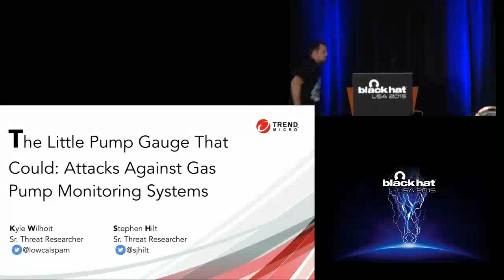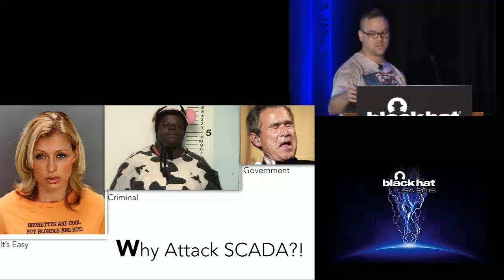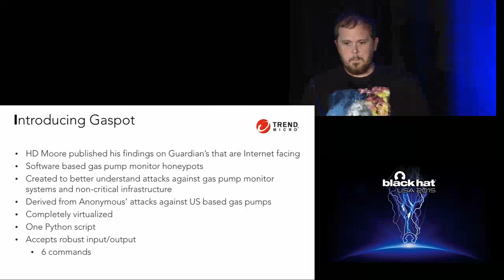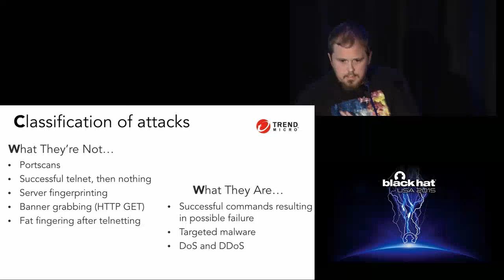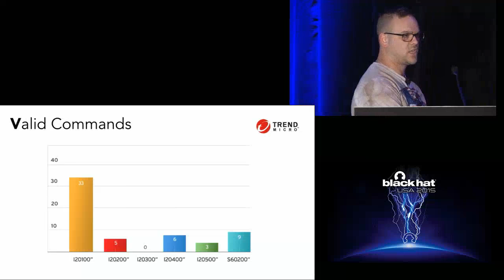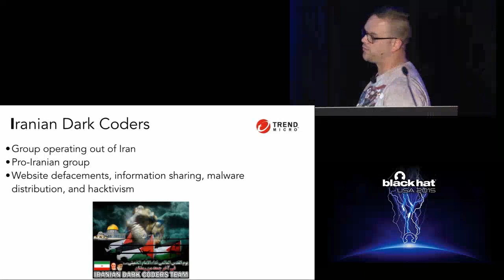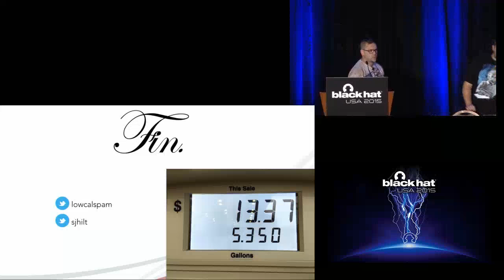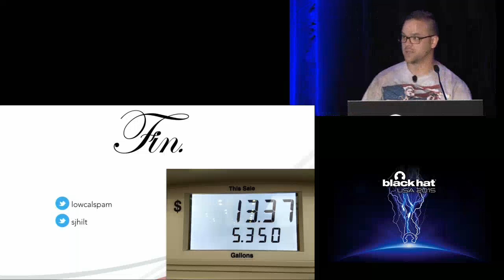The Little Pump Gauge That Could: Attacks Against Gas Pump Monitoring Systems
by Kyle Wilhoit  &  Stephen Hilt

Over a period of months, several Guardian AST gas pump monitoring systems were attacked. These attacks occurred on real pump monitoring systems, but also on systems that we controlled, created, and deployed. We watched these attackers, what they did, and performed intelligence gathering on the nefarious actors.

Details and intelligence on whom the attackers were, possible motivations behind the attacks, and detailed indicators of compromise will be shared in this. At the end of the talk, a script- named Gaspot will be released, allowing for anyone to deploy these virtual monitoring systems themselves.